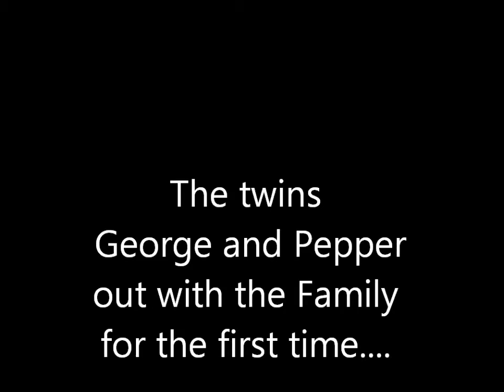Lovebirds happy family - chris and George out and about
Chris and George(they are mummy first babies) out and about while mummy is looking after the knew young ones in the nest.